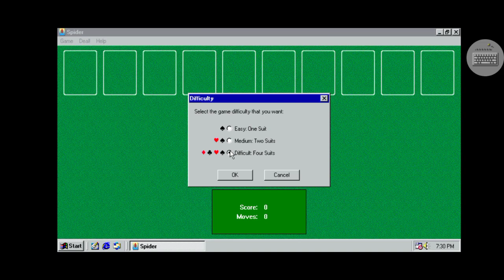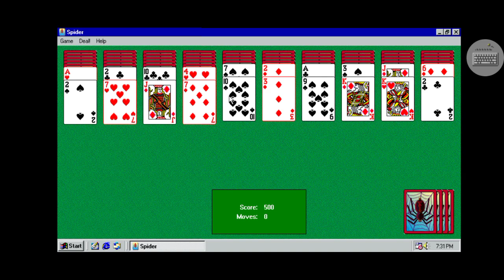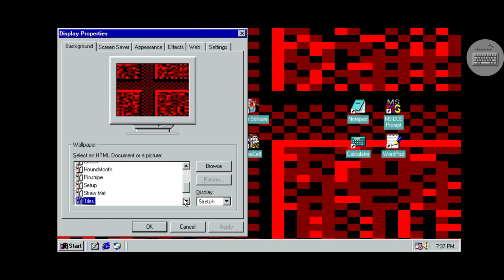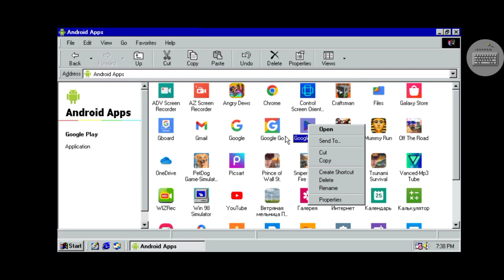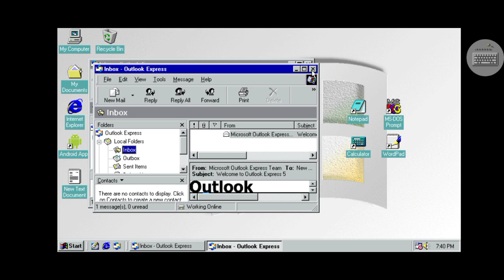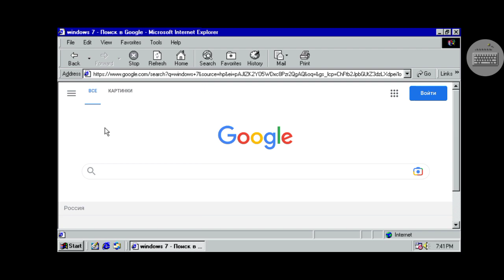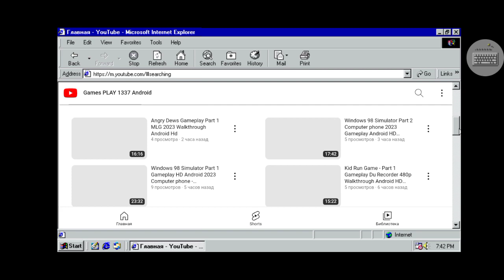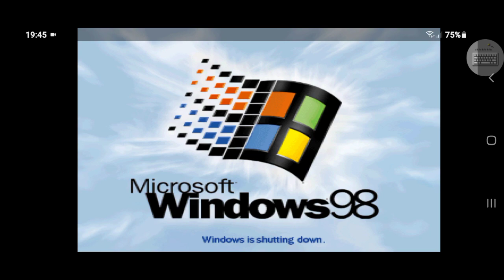Win 98 Simulator Part 3 Minesweeper in Spider Solitaire in Solitaire in FreeCell - Gameplay HD 2023